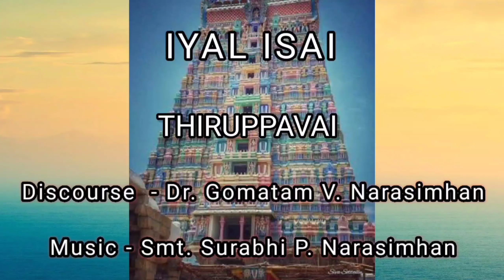IYAL ISAI Presents 27th Thiruppavai Paashuram